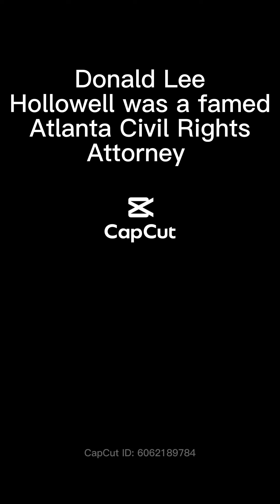WOW, this is great. Shouts out to TI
WOW 🤩, This is great. TI is a part of A Housing Development